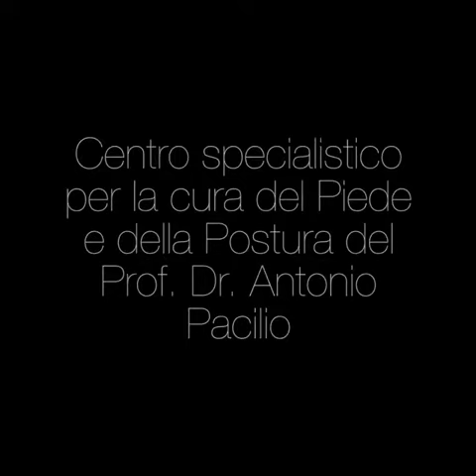Centro Podologico Pacilio del Prof. Dr. Antonio Pacilio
CENTRO PODOLOGICO PACILIO del PROF. DOTT. ANTONIO PACILIO
Via Margherita di Savoia 25
(incrocio di corso Umberto I /difronte scuola elementare Mazzini),
80046, San Giorgio a Cremano (Napoli)
                     UNICA SEDE!!!